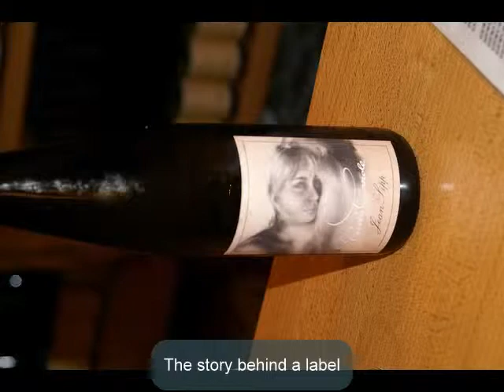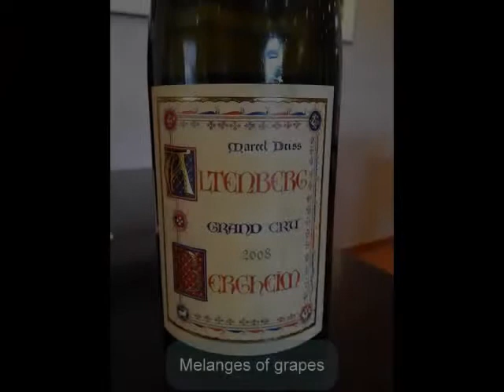JoliSoleil Wine tastings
Apart from our city and wine tours JoliSoleil organizes wine tastings. These tastings can be held in our old farm or in your hotel, a restaurant or on another location.
We can combine wine tastings with a great dinner. Learn about wine tasting and Alsace, Burgundy or Tuscany wines. It is great fun!